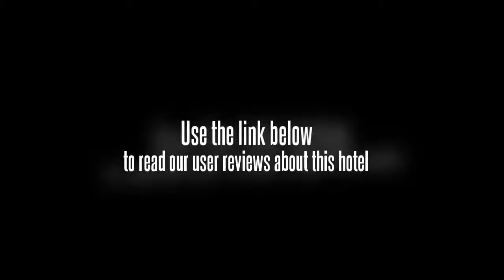JunJia & Crown Hotel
The JunJia & Crown Hotel (Ganzhou Junjia Huangguan Jiudian) is a superior hotel located next to Ganzhou's Huangjin Square within easy reach of municipal offices, the stadium and Ganzhou's central business district.

This Ganzhou hotel has various rooms ranging from deluxe suites to standard rooms. Broadband internet access is available in all rooms.